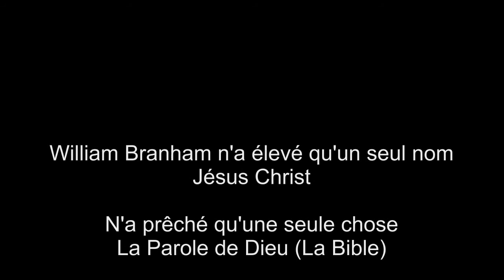Temoignage de TL Osborn à propos de William Branham